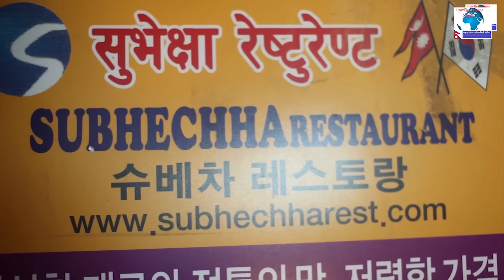कोरियामा नेपाली मजदुरहरुका समस्या र समाधानको बिषयमा श्रमसहचारी Anil Gurung/Ramesh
कोरिया स्थित नेपाली मजदुरहरुका समस्याहरुका समाधानको बिषयमा कोरियाका लागि नेपाली राजदुताबासका श्रमसहचारी अनिल गुरुङसंग  रमेश संग्रौलाले गर्नु भएको समसामयिक कुराकानी l